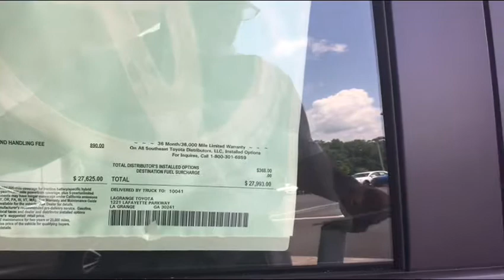For Terri from Jim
LaGrange Toyota Prius 3